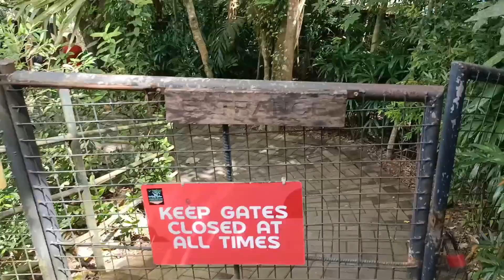Cebu Safari and Adventure Park (Trigosa, Flores, Ugay & Edpan)